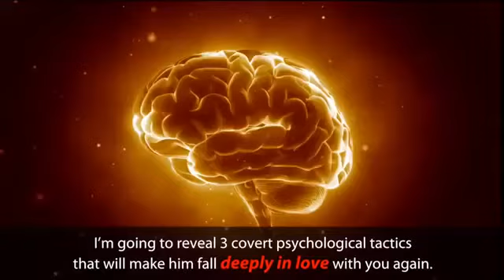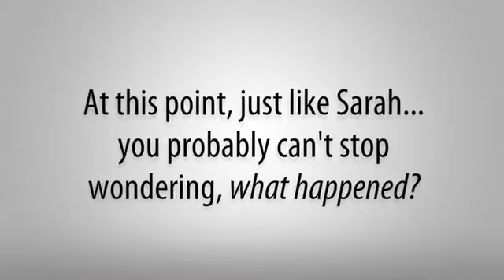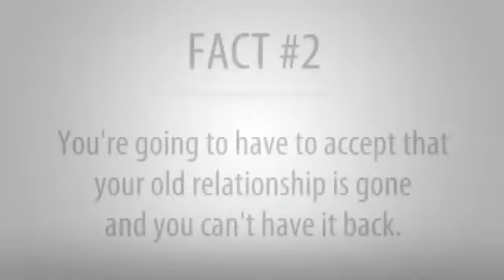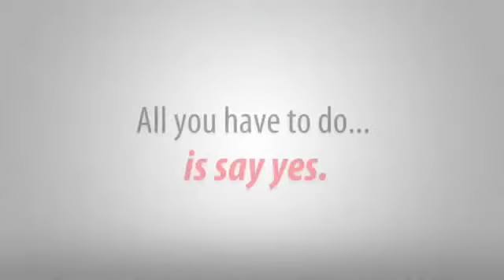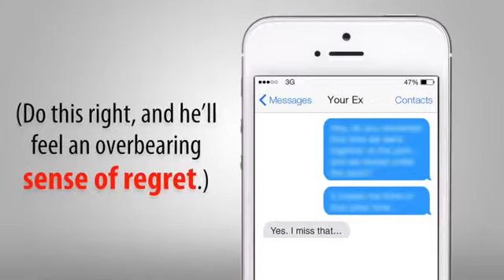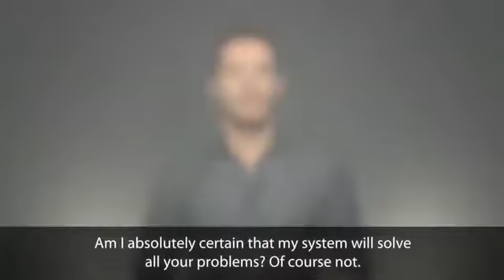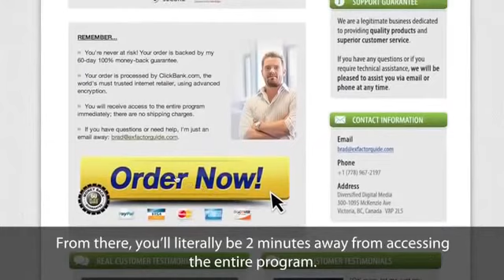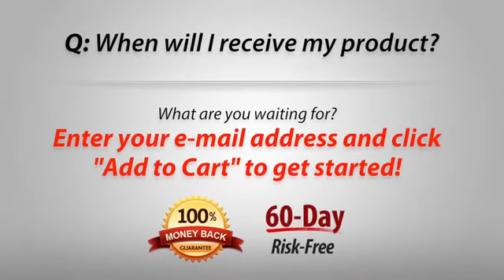datingwithdignity - What He Needs to Fall HARD - datingwithdignity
You don't have forget him. Make him love you AGAIN.

(If you don’t see the access button just reload the page and it will appear eventually do this also with the links below)

Tried everything to get HIM back? Well maybe not everything yet. Click this links below to find the tricks that suits you perfectly:

XXXXXXXXXXXXXXXXXXXXXXXXXXX

I want to give special thanks to datingwithdignity for releasing Make Him Want You: What He Needs to Fall HARD.

Why Does He Act Interested One Minute and Distant the Next?
What Men Really Want: How to Be the Ultimate Man Magnet!
How to Have a Conversation That Leaves Him Wanting More
How to make a man feel crazy about you
How To Get Men Obsessed With You: Get Him To Chase You and Be Your Boyfriend
How to Make Him Love You More and Forever - Capture His Heart by Michael Fiore
What Makes a Woman Girlfriend or Wife Material?
What To Do When He Comes Back After He Left You
The 2 Traits of Women that Men Routinely Fall in Love With
What is the Biggest Turn Off For Men?
How Men Fall In Love (Mat Boggs creator of Cracking The Man Code)
The Art of Feminine Presence - a quick, easy exercise for you
The Dating Den - Signs He Wants a Relationship
How To Make Him Chase You And Beg For Your Love? Proven Steps To Get The Guy Who Dumped You Back
Matthew Hussey on Why Men Lose Interest Once You Show Yours!
The Dating Den - How to Tell if a Guy Is Interested
How to Make a Man Want You
Get The Guy In 9 Foolproof Steps (Matthew Hussey, Get The Guy)
5 secret ways to keep your man happy
What To Do If He's Seeing Other People
Bernardo Mendez
Marlon Raye
Commitment Triggers
Mathew Boggs
Rachael Jayne Groover
reunitedcouples
Christelyn Karazin
Matthew Hussey
askchazzellis

Take a look at datingwithdignity stats and you'll understand why I am a fan.

Video Title: Make Him Want You: What He Needs to Fall HARD
Username: datingwithdignity
Views: 749,245 views